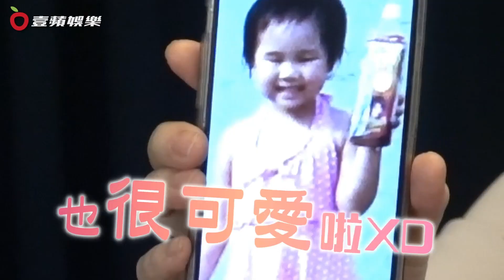張秀卿年砸600萬寵女讀伯克利 不怕升格當阿嬤｜壹蘋新聞網